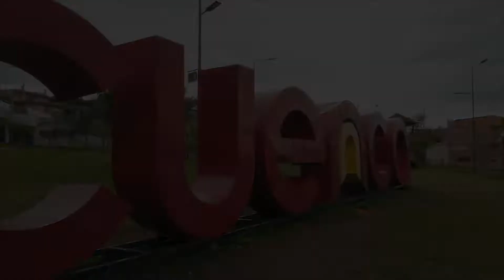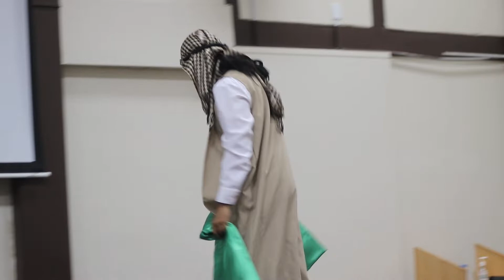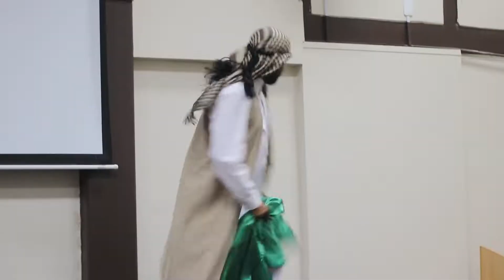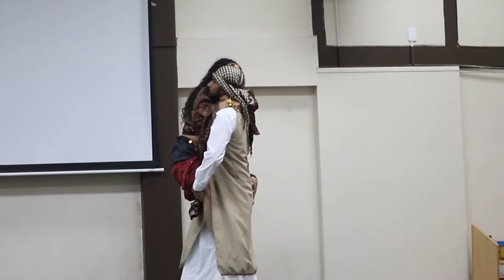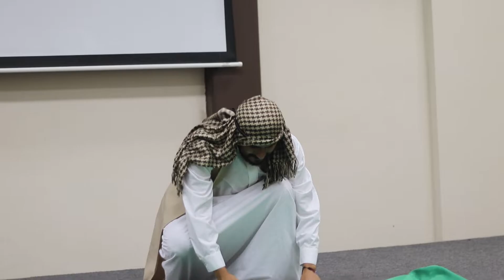UNAE saluda a Cuenca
Elenco de Canto: Bella Cuenca
Elenco de Teatro UNAE: Obra "El árabe y la gitana"
Elenco de Danza UNAE: Chola cuencana